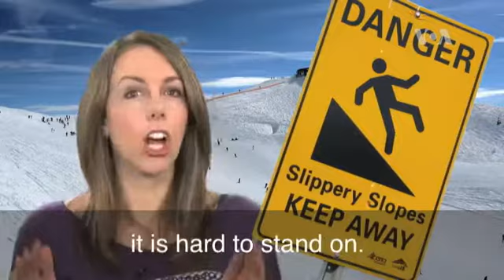ສຳນວນ Slippery slope